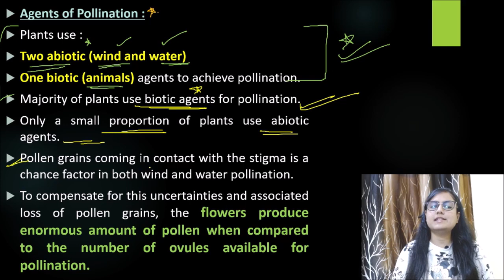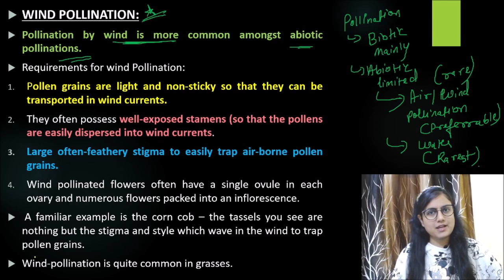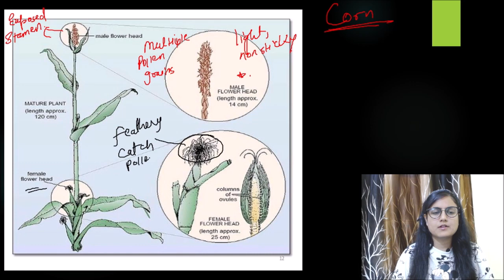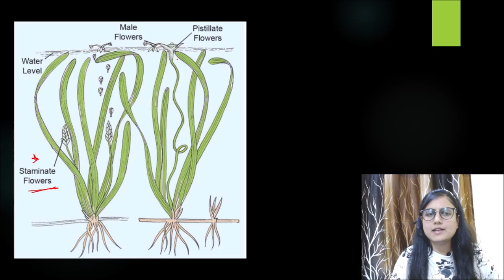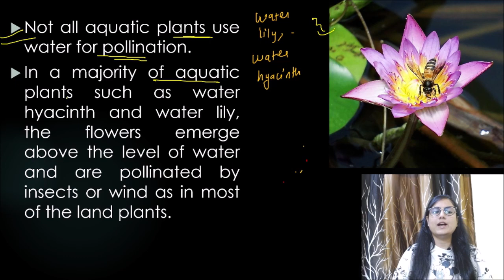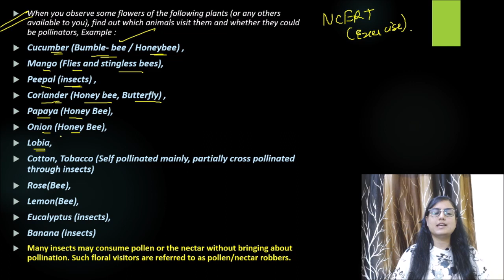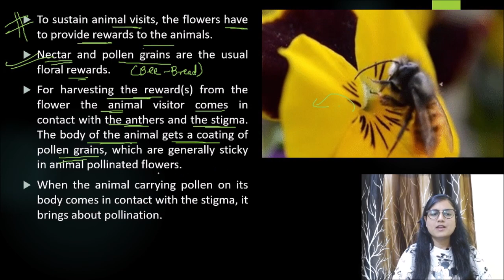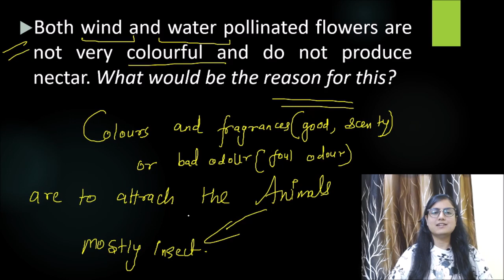Sexual Reproduction in Flowering Plants - L5 || Different Agents of Pollination || Class12 || NEET